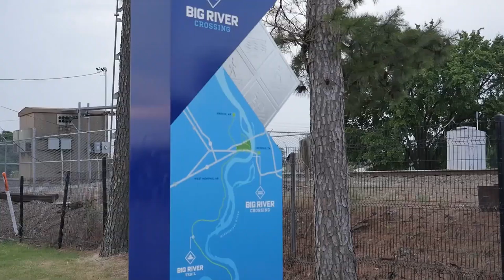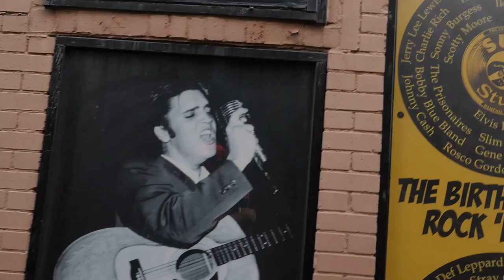One Wheel Across The Nation - Episode 3: Graceland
You can't pass through the country without stopping at the birthplace of rock and roll.